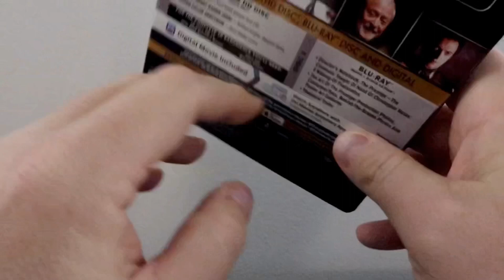The Prestige (2006) 4K Blu-ray Review!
The Prestige is on 4K Blu-ray, here is my review!

Equipment Used for disc reviews:

TV: LG C9 65 inch (4K, HDR, Dolby Vision)
TV: Sony XBR 850c 55 inch (3D Blu Ray)
Receiver: Denon AVR-x4300h
4K Player: OPPO UDP 203